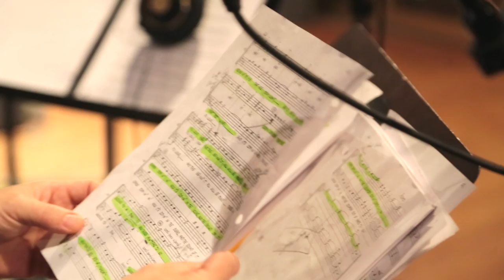Justin Guarini - Justin Guarini on Paint Your Wagon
Music video by Justin Guarini performing Justin Guarini on Paint Your Wagon. (C) 2016 Sony Music Entertainment